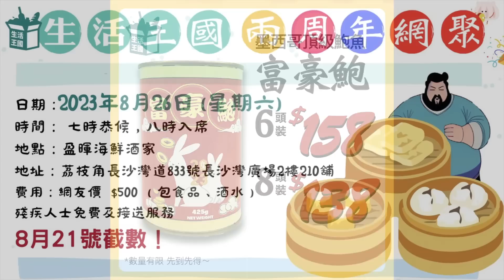大肥看天下｜2023年8月18日｜1｜721白衣人：我覺得係政府叫我哋去做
為慶祝生活王國成立兩週年，大肥會喺8月26日舉行網聚同大家見面。除咗可以同大肥近距離見面之外，仲準備好多禮物送比大家，以答謝一直支持《大肥看天下》同《生活王國》嘅朋友！記得唔好錯過喇！

📌 二週年網聚活動詳情
日期：2023年8月26日 (星期六)
地點：盈輝海鮮酒家 （長沙灣長沙灣道833號長沙灣廣場2樓210舖）
時間：晚上八時入席
收費：每位500港元（酒水全包）
🫶身體障礙及輪椅人士費用全免，更可享接送服務！

2. 於限期前繳交參加費用

📌參加費用繳交方法
    - PayMe : 掃描二維碼付款
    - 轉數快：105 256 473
    - 銀行轉帳：匯豐HSBC 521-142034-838

📌 截止日期
               2023年8月21日  *以入數日期作準

荔枝角站 長沙灣道889號 華創中心22樓2203室 (荔枝角地鐵站D2或A出口)
門市營業時間: 10:30-19:30 假期照常 (如果偷懶會預先通告)

直接過數/ Payme：
Payme: 59222628
請將入數收據WhatsApp 至 : 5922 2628